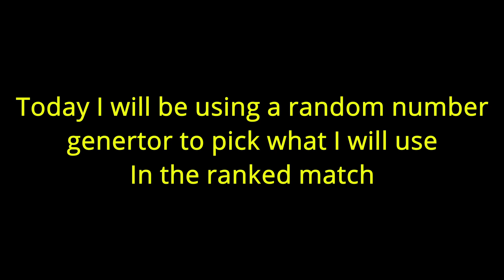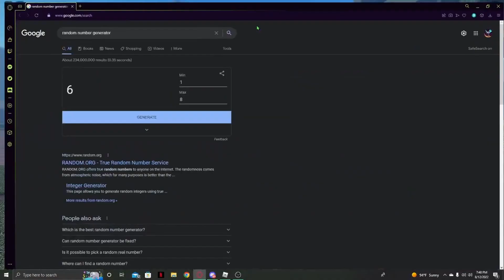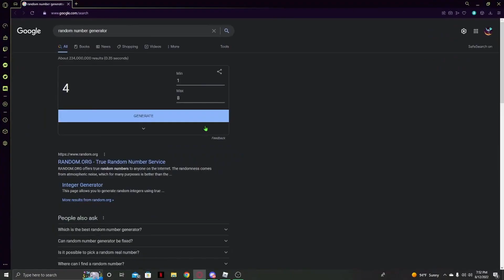Random in ranked (Rogue Demon)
I will use a random breathing or blood art in ranked